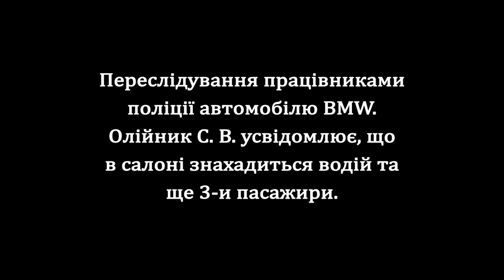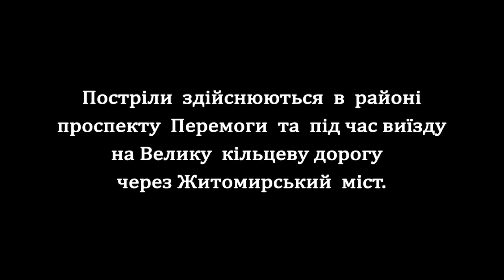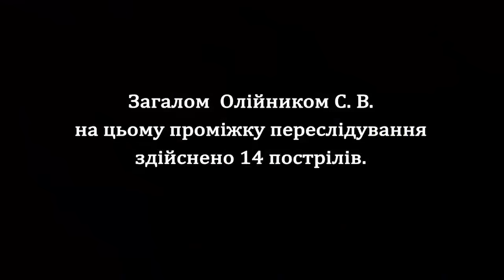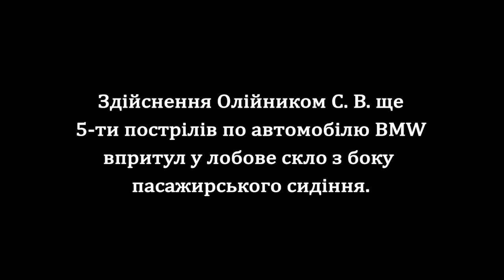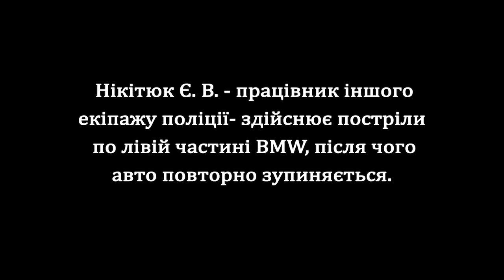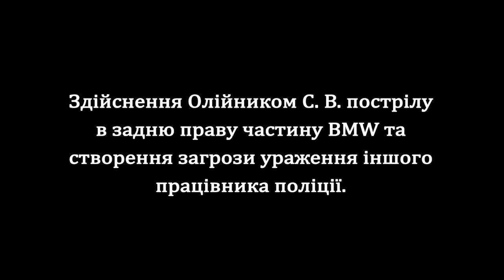Запис з відеореєстраторів працівників поліції щодо інциденту з BMW